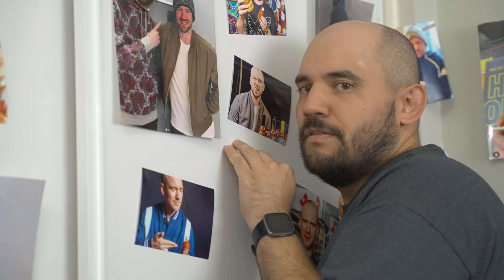Addicted to HOT SAUCE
Pablo has a strange addiction to hot sauce. He has even gone as far as spending 2 hours a day swimming in a pool full of hot sauce.

Follow Pablo!